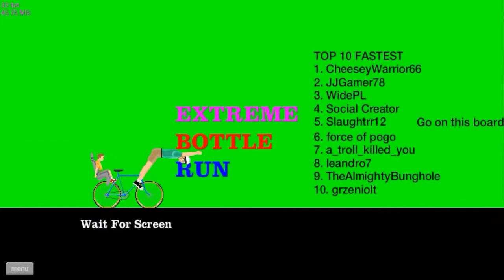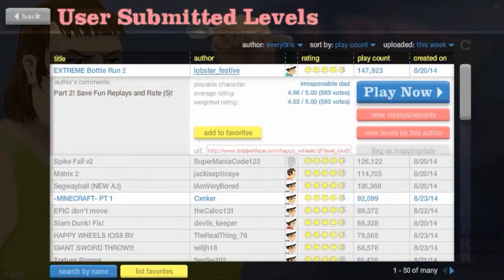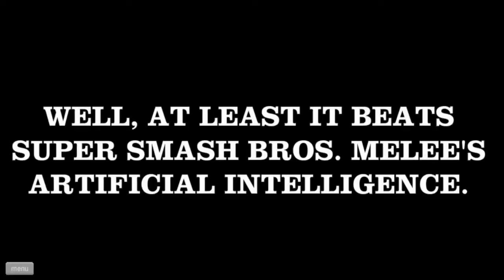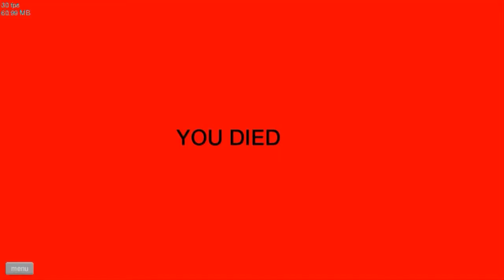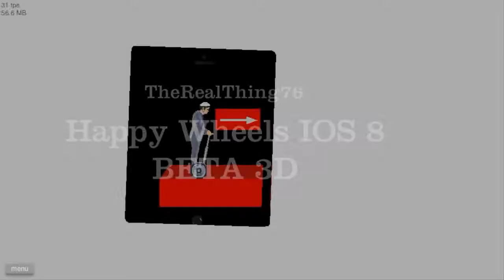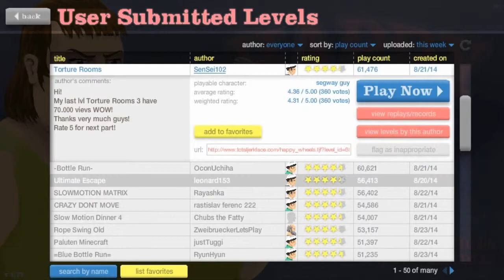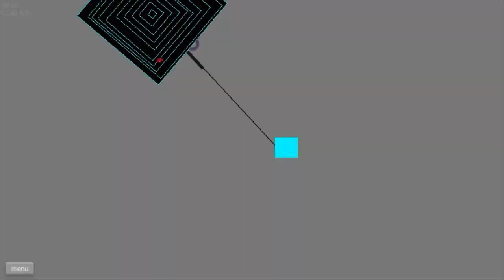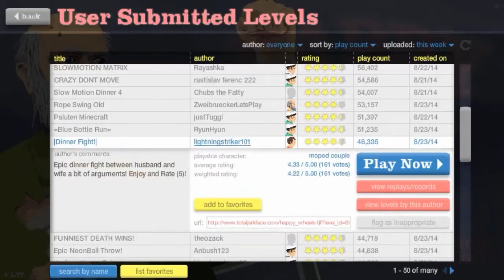Happy Wheels #1 - Minecraft!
Witam tu oskiGAMINGpl i dziś zagramy w Happy Wheels. Pogramy w kilka mapek krew będzie oczywiście ;). Subuj, daj lajka, komentarz , i zapraszam do oglądania.